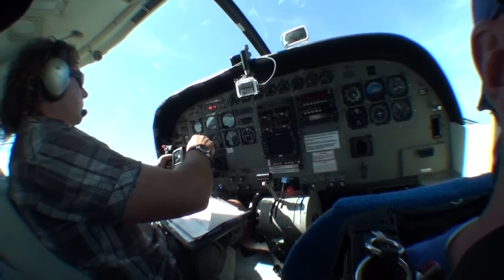Tandemsprung von Frank bei skydive nuggets in Leutkirch